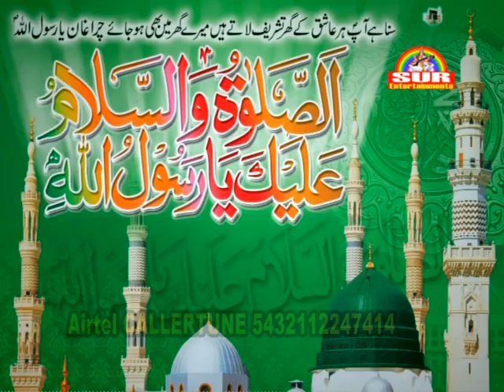Allah Hu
Album: Om Hi God Hai Allah Tu
Singer: Tahsin Nizam
Music Director: K K Singh
Music Label: Sur Entertainment
Vendor : GoBindas Entertainment Pvt Ltd